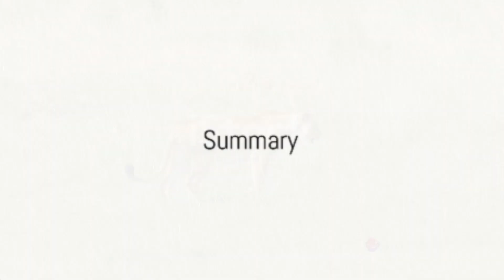WHO Is faster? Lions, Tigers, or Leopard?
Tigers: Tigers are incredibly powerful and can reach speeds of up to 30 to 40 miles per hour (48 to 64 kilometers per hour) in short bursts. Despite their large size and muscular build, they are quite agile, allowing them to chase and capture their prey efficiently. Their strength and speed make them formidable predators in their habitats.

Lions: Lions are known for their teamwork when hunting rather than sheer speed. They can reach speeds of around 50 miles per hour (80 kilometers per hour) for short distances. However, their hunting strategy often involves stealth and working together in groups called prides to encircle and ambush their prey, rather than relying solely on speed.

Leopards: Leopards are exceptionally agile and can sprint at speeds of up to 36 to 40 miles per hour (58 to 64 kilometers per hour). They are remarkable climbers and use their speed and strength to hunt, often relying on surprise attacks and their ability to drag prey up into trees to protect it from other predators